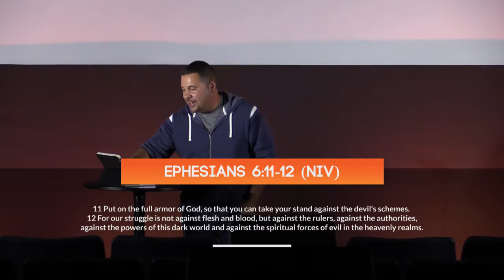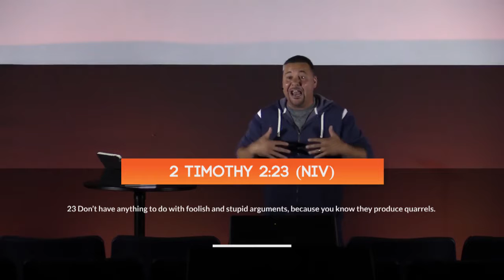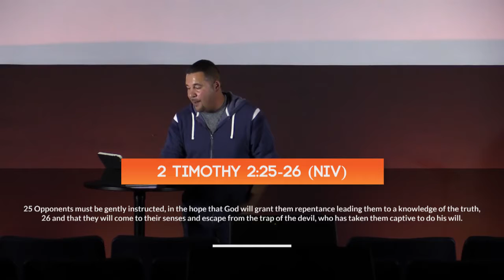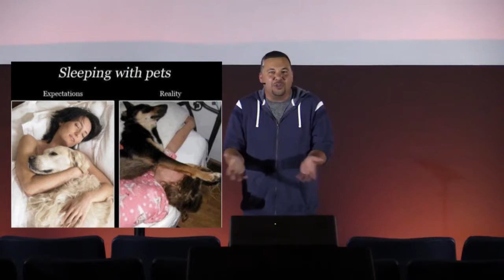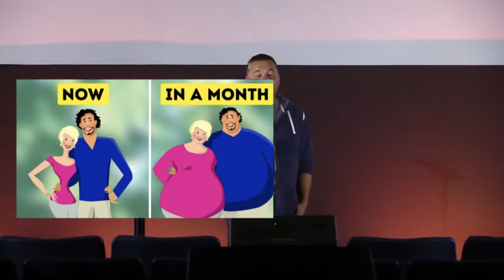Relationship Goals - Devil Kicking Relationships | Fusion Church | Armando Palazzo